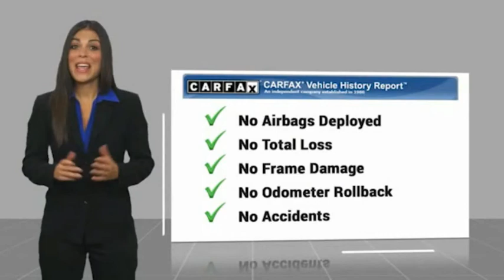2017 GMC Terrain SLT FOR SALE in Post Falls, ID LL10011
Stop in today for a test drive of this U 2017 GMC Terrain

Knudtsen Chevrolet
1900 E Polston Ave

2017 GMC Terrain SLT Quicksilver Metallic AWD 2.4L 4-Cylinder SIDI DOHC VVT 6-Speed AutomaticAWD 8 Speakers 8-Way Power Driver Seat Adjuster Air Conditioning Auto-dimming Rear-View mirror Automatic temperature control Bluetooth For Phone Chrome Luggage Rails Chrome Power-Adjustable Heated Outside Mirrors Compass Delay-off headlights Dual front side impact airbags Electronic Stability Control Exterior Parking Camera Rear Front anti-roll bar Fully automatic headlights Heated door mirrors Heated Driver & Front Passenger Seats IntelliLink Leather-Wrapped Steering Wheel Occupant sensing airbag Overhead airbag Panic alarm Perforated Leather-Appointed Seat Trim Pioneer Premium 8-Speaker System Power door mirrors Power windows Preferred Equipment Group 4SA Rear anti-roll bar Rear window defroster Rear window wiper Remote Vehicle Start Security system Single-Zone Automatic Climate Control SiriusXM Satellite Radio Speed control Split folding rear seat Steering wheel mounted audio controls Tachometer Telescoping steering wheel Tilt steering wheel Wheels: 18 x 7 Aluminum (4) 3.53 Axle Ratio 4-Wheel Disc Brakes ABS brakes Alloy wheels AM/FM radio: SiriusXM Brake assist Bumpers: body-color Driver door bin Driver vanity mirror Dual front impact airbags E10 Fuel Capable Emergency communication system Four wheel independent suspension Front Bucket Seats Front Center Armrest Front License Plate Bracket Front reading lights Heated front seats Illuminated entry Low tire pressure warning Outside temperature display Passenger door bin Passenger vanity mirror Power driver seat Power steering Radio data system Radio: Color Touch AM/FM Stereo Rear seat center armrest Remote keyless entry Roof rack: rails only Speed-sensing steering Spoiler Traction control Trip computer Variably intermittent wipers PREMIUM STEREO NOT CANADIAN POPULAR EQUIPMENT PACKAGE PREFERRED EQUIPMENT PACKAGE PREMIUM AUDIO PACKAGE PREMIUM SOUND PACKAGE MANAGER S SPECIAL!!-PRICE NOT MIS-PRINT!!  HEATED SEATS HAS SERVICE RECORDS GREAT GAS MILEAGE CLEAN CARFAX AWD ALL SERVICES CURRENT SLT PACKAGE AWD 8 Speakers 8-Way Power Driver Seat Adjuster Air Conditioning Auto-dimming Rear-View mirror Automatic temperature control Bluetooth For Phone Chrome Luggage Rails Chrome Power-Adjustable Heated Outside Mirrors Compass Delay-off headlights Dual front side impact airbags Electronic Stability Control Exterior Parking Camera Rear Front anti-roll bar Fully automatic headlights Heated door mirrors Heated Driver & Front Passenger Seats IntelliLink Leather-Wrapped Steering Wheel Occupant sensing airbag Overhead airbag Panic alarm Perforated Leather-Appointed Seat Trim Pioneer Premium 8-Speaker System Power door mirrors Power windows Preferred Equipment Group 4SA Rear anti-roll bar Rear window defroster Rear window wiper Remote Vehicle Start Security system Single-Zone Automatic Climate Control SiriusXM Satellite Radio Speed control Split folding rear seat Steering wheel mounted audio controls Tachometer Telescoping steering wheel Tilt steering wheel Wheels: 18 x 7 Aluminum (4).Clean CARFAX.20/28 City/Highway MPGCome To See Our Specials!! Call us at For help with any of our departments!!Awards: JD Power Initial Quality Study 2017 KBB.com Brand Image AwardsReviews: Spacious backseat that slides and reclines for added comfort; optional V6 engine makes this crossover faster than most competitors; interior stays quiet at highway speeds; supple suspension soaks up impacts on rough roads. Source: Edmunds Vehicle price and availability are subject to change without notice.